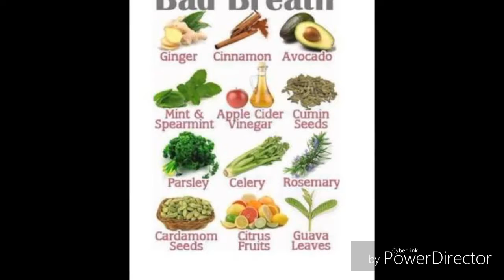मुह की बदबू से हमेंशा के लिए छुटकारा सिर्फ़ 1 हफ्ते में Remove Bad breath for ever